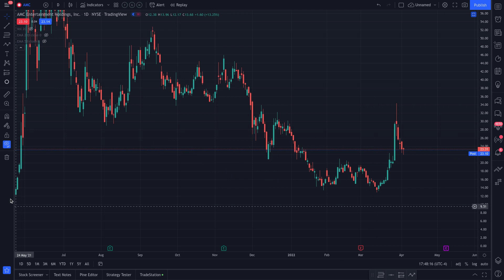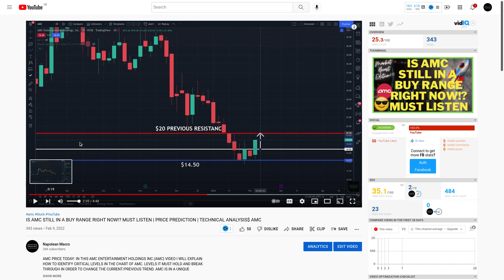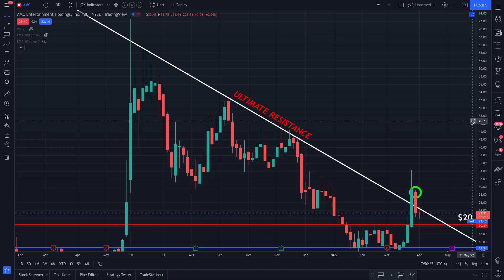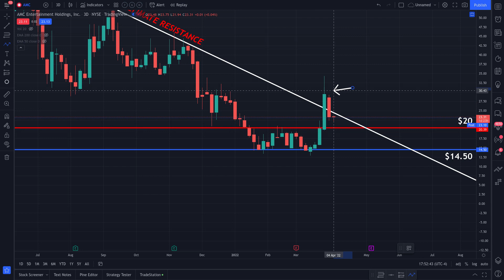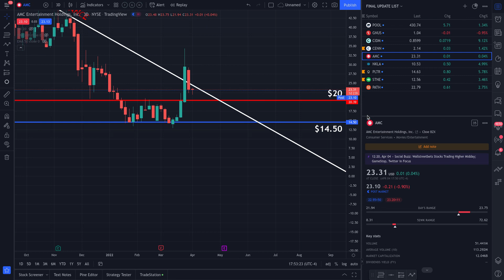AMC ONLY ONE LEVEL DETERMINES THE LEMONADE SQUEEZE!!! | PRICE PREDICTION | TECHNICAL ANALYSIS$ AMC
AMC PRICE TODAY: IN THIS AMC ENTERTAINMENT HOLDINGS INC (AMC) VIDEO I WILL EXPLAIN HOW TO IDENTIFY CRITICAL LEVELS IN THE CHART OF AMC. LEVELS IT MUST HOLD AND BREAK THROUGH IN ORDER TO CHANGE THE CURRENT/PREVIOUS TREND. AMC IS IN A UNIQUE POSITION TO EVENTUALLY PAUSE IN THE TREND AND MAKE NEW HIGHS IN THE UPCOMING DAYS/WEEKS/MONTHS AHEAD "IF" IT'S DESTINE TO. BUT PLEASE BE ADVISED, THIS INSTRUMENT IS PERFECTLY CONFINED WITHIN THE CURRENT MACRO TREND UNTIL FURTHER NOTICE. WE MUST WAIT FOR SIGNS OF A TREND REVERSAL IN ORDER TO ANTICIPATE A MOVE IN THE OPPOSITE DIRECTION.

10 Best Side Hustle Ideas: How I Made $600 in One Day | Let's Talk Money! with Joseph Hogue, CFA
(I AM NOT PAID FROM THIS LINK NOR AM I PAID TO PROMOTE THIS LINK. IT REALLY DID CHANGE MY PERCEPTION)
💰 THE CHARTING PLATFORM I USE:
(I AM NOT PAID FROM THIS LINK NOR AM I PAID TO PROMOTE THIS LINK)